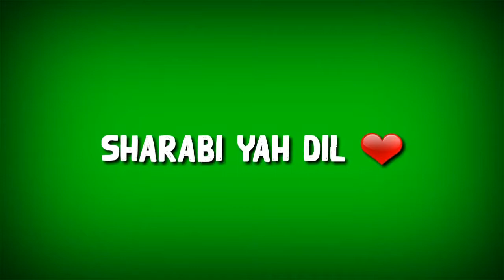New_imovie__Green_Screen_Status____GULABI_ANKHAIN_JO___%23Green_Status_2019